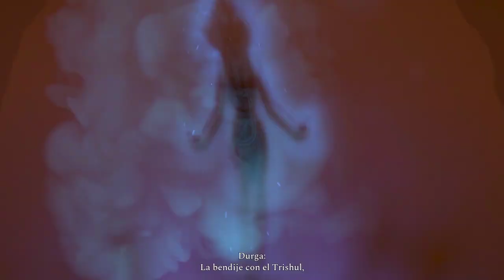Raji: An Ancient Epic - UNA AVENTURA PRECIOSA INSPIRADA EN LA MITOLOGÍA HINDÚ • Only Indies